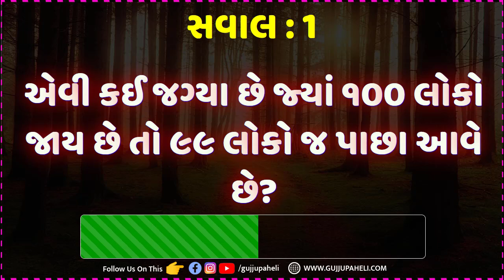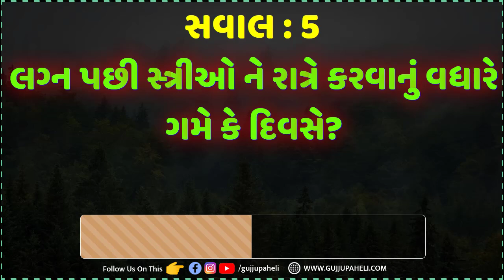Amazing facts| General knowledge| Samanya gyan |Study knowledge | Gujarati Ukhana | Gujju Paheli